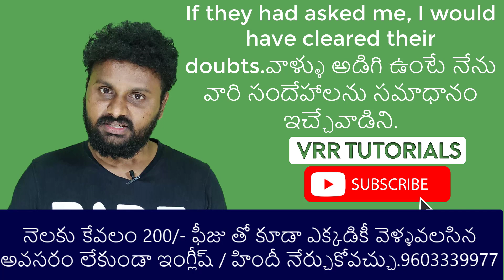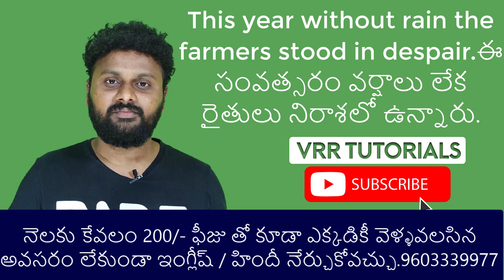Daily used English sentences through Telugu part 100| English Lessons | English Classes | fluency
5 Daily English Sentences | Everyday Expressions | VRR Tutorials

Enhance your English conversation skills with our daily dose of useful sentences! This video features 5 common expressions used in everyday situations, perfect for Telugu speakers learning English. We focus on practical vocabulary and sentence structure for clear communication.

What you'll learn:

Everyday vocabulary: Learn essential words and phrases for daily conversations.
Sentence construction: Understand how to form grammatically correct sentences.
Pronunciation practice: Improve your spoken English with clear examples.
Communication skills: Express yourself more effectively in various situations.
Confidence boost: Become more fluent and comfortable speaking English.
Why VRR Tutorials?

Expert instructors: 10+ years of experience teaching English to Telugu speakers.
Proven success: Highest-rated institute on Google and YouTube.
Interactive learning: Live online classes and personal tutoring available.
Study materials: Enhance your learning with our English learning books.

People who are from Telugu medium and not from the English medium can easily learn and confidently speak English from our spoken English learning videos. We explain spoken English in Telugu so that you can improve English speaking skills and can become fluent in English, it is very helpful for beginners who want to speak English fluently and for the students who are preparing for the competitive exams. Through watching our videos like vocabulary and basic English sentences you can start practicing English in your daily life by using basic English words. And by everyday English listening and English conversation practice you can improve your English speaking skills. The importance of English grammar in communication is very vital so by everyday English listening and daily usage of English words you can be fluent in English conversation by no time. Nowadays speaking in English is a dream for everyone so it can be fulfilled by practicing daily vocabulary English, basic English words and everyday English conversation practice automatically your English grammar will be improved. Thinking English as not a course but a daily life activity can make you fluent and confident in English. Everyday English conversation practice is the best way to improve your English.

10000 English sentences through telugu

1000 c language programs | C Language tutorials in telugu